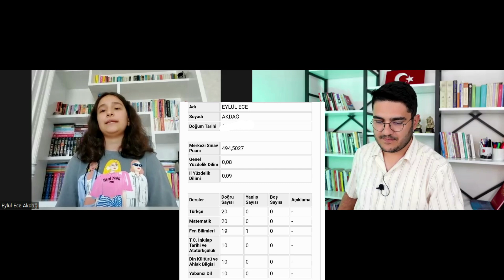Ankara Fen Lisesini Nasıl Kazandı? 494 Puan | LGS Başarı Hikayeleri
Herkese merhaba. Ben Buğra Hoca. LGS Başarı hikayeleri serimizin yeni videosu ile devam ediyoruz. Bu videolar ile LGS 2024 öğrencilerimize rehber olmak ve yol göstermek istiyoruz. Bu videoda 494 puanla Ankara Fen Lisesini kazanan öğrencimizle çalışmalarını konuşuyoruz.